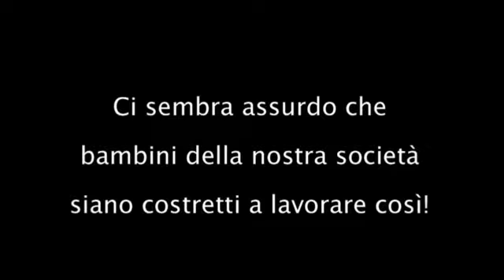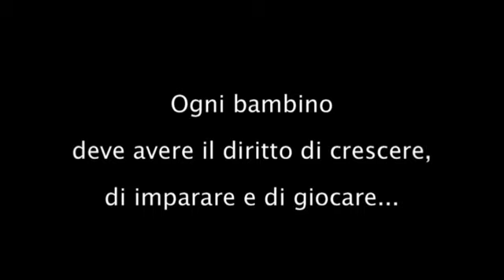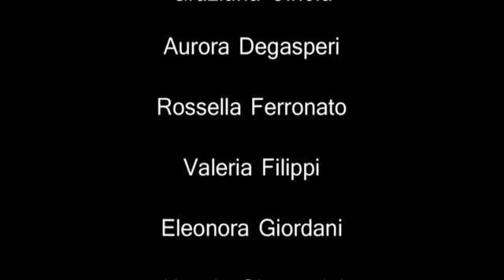Bambini invisibili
Pubblicità sociale contro il lavoro e lo sfruttamento minorile, realizzato dalla classe 2 LES B del Liceo delle Scienze umane  "Martino Martini" di Mezzolombardo (TN)